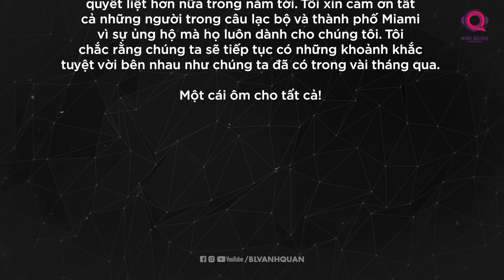TIN CHIỀU 23/10: MESSI TRI ÂN INTER MIAMI, MAN CITY CHIA TAY DE BRUYNE?, LIVERPOOL TRANH DAVIES?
TIN CHIỀU 23/10: MESSI TRI ÂN MIAMI, MAN CITY CHIA TAY DE BRUYNE?, LIVERPOOL TRANH ALPHONSO DAVIES?

Chào mừng các bạn đến với bản tin ngày 23 tháng 10.

Messi đã viết gì trên trang Instagram sau khi kết thúc mùa giải đầu tiên ở Mỹ

Manchester City định chia tay với công thần Kevin De Bruyne khi kết thúc mùa giải năm nay

Liverpool quyết tâm cạnh tranh Alphonso Davies với Real Madrid

Tất cả sẽ có trong 10 phút tin cuối ngày hôm nay. Ngoài ra, các giải đấu cấp độ châu Âu không phải là mảng màu duy nhất, những câu chuyện thú vị trên bình diện bóng đá sẽ được chúng tôi cập nhật liên tục cho các bạn